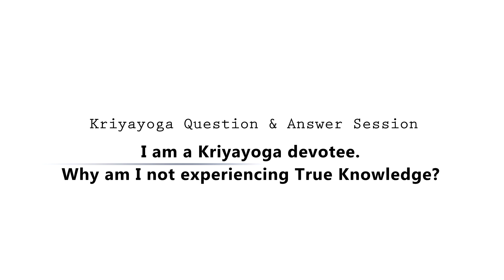Experience Science of Kriyayoga | Question & Answer (ENGLISH)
"I am a Kriyayoga devotee. Why am I not experiencing True Knowledge?"
 Kriyayoga Question & Answer Session - English video

क्रियायोग विज्ञान को अनुभव करें | क्रियायोग प्रश्न और उत्तर | Q&A (HINDI)
कुछ लोग कहते हैं की क्रियायोग की क्रियायोग में भक्ति होने पर भी उन्हें सच्चे ज्ञान की अनुभूति क्यों नहीं हो रही है ?

Divine Souls, we have a compilation of the Question & Answer Sessions (Q&A) with Guruji answering the most Frequent Questions Asked (FAQ).